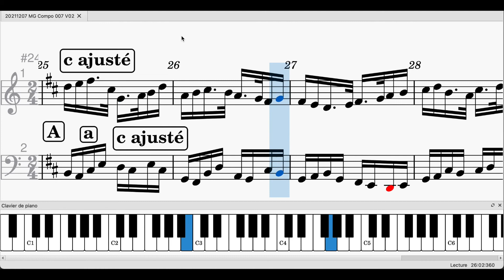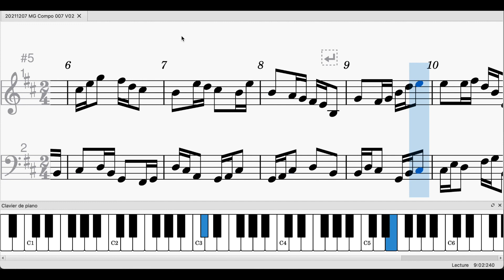20211207 MG Compo 007 V02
20211207 MG Compo 007 V02
Logic Pro X Sounds :
Acoustic Guitare - AfterHours Beat01- Steinway G Piano